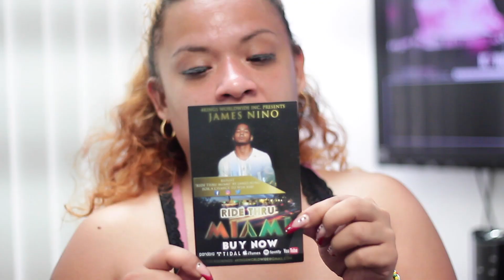The Session - Chyna Doll Babi (Episode 18)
This week's episode features the one and only Chyna Doll, a XXL artist and radio personality from Carol City that has developed an extensive network within the entertainment industry. From humble beginnings to radio stardom, join us as we delve into hat makes Chyna Doll, Chyna Doll.